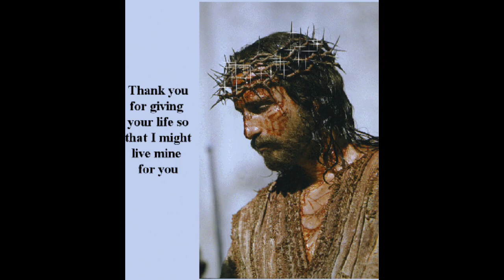Telugu song Christian song Calvary girilo siluva Dhari